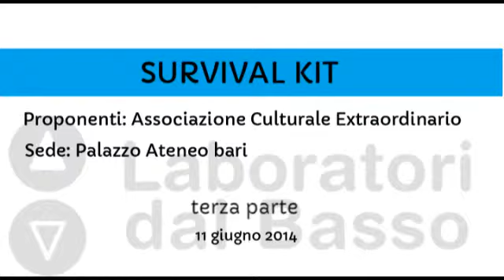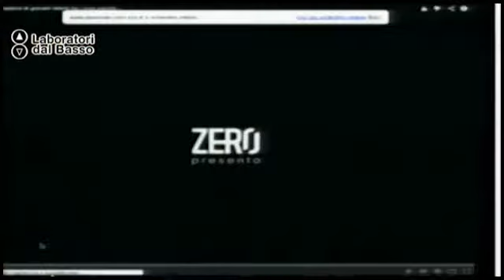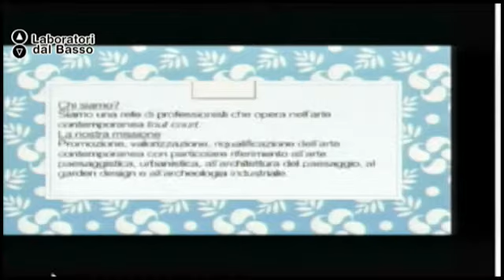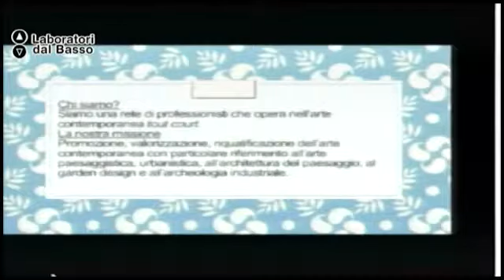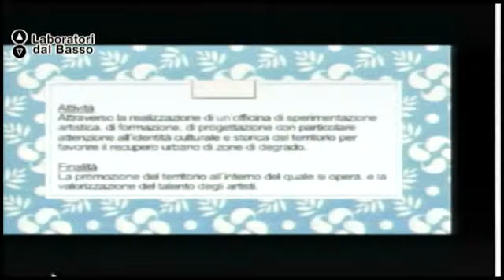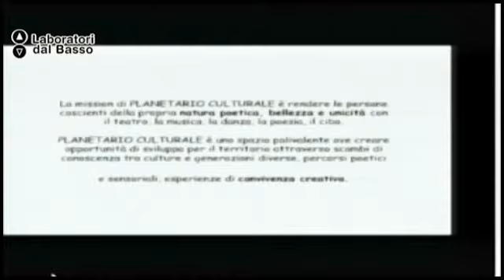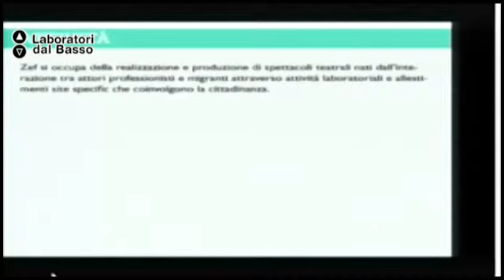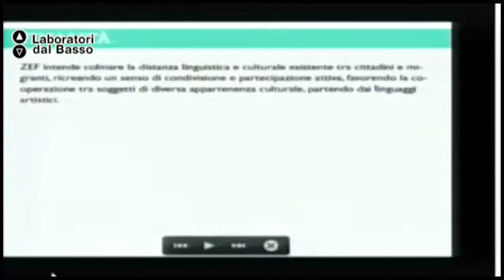Ldb Survival Kit_02 (parte 3) Riitano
LdB: Survival Kit
Lezione 02 (parte 3): Project Management delle attività culturali, artistiche e di spettacolo
Docente: Agostino Riitano
Contenuti: - ideazione, attivazione, pianificazione, attuazione e completamento dell'evento;
- Meeting the Odyssey, un caso specifico;
- networking: l'importanza dei network per la progettazione internazionale (carrellata di network e piattaforme internazionali);
- focus IETM: un' occasione per conoscere operatori da tutto il mondo. In che modo e con quali aspettative approcciarsi ad un network;

Luogo: Palazzo Ateneo - Bari
Proponenti: Associazione Culturale Extraordinario